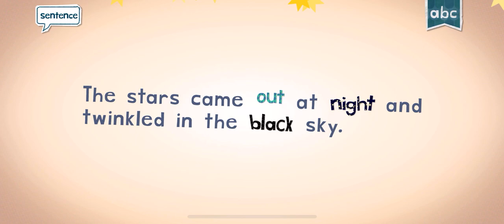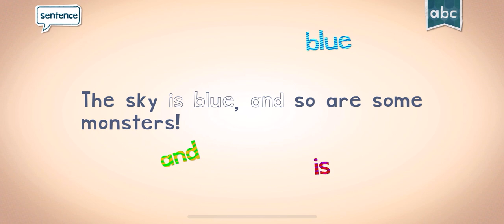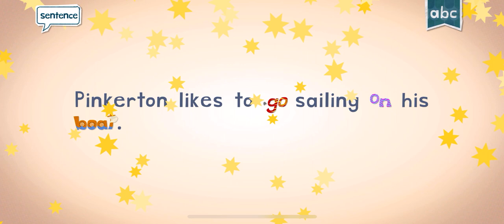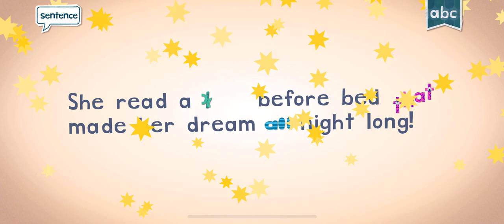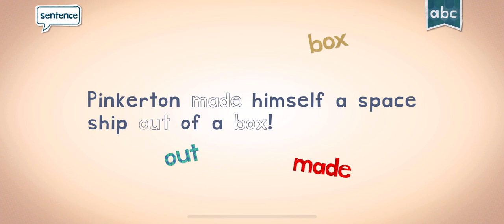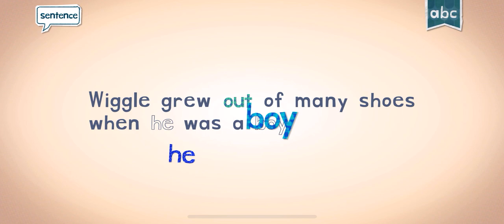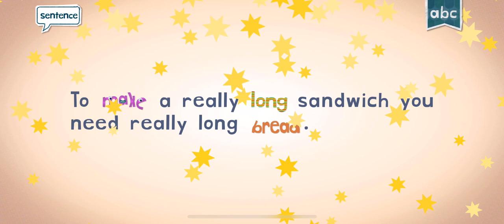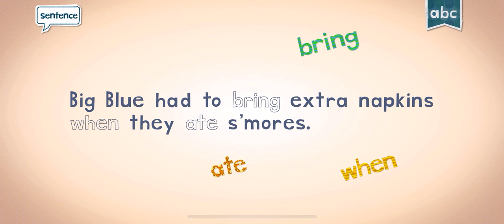QUACK QUACK....READING WITH ENDLESS LEARNING